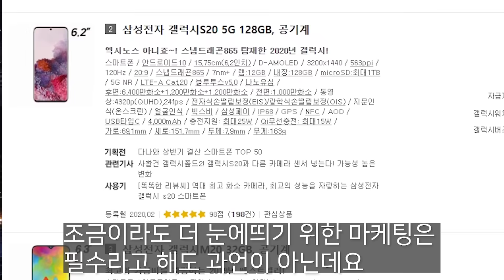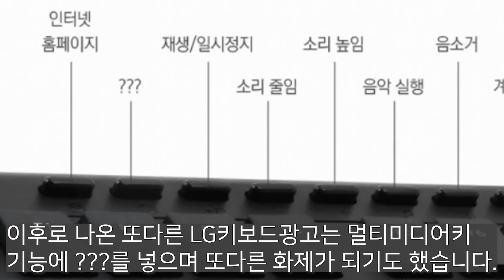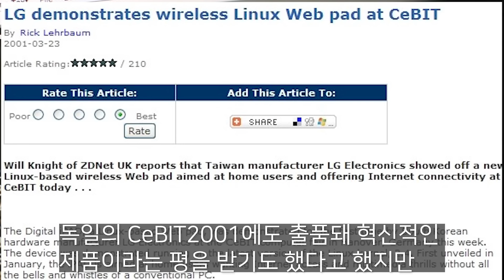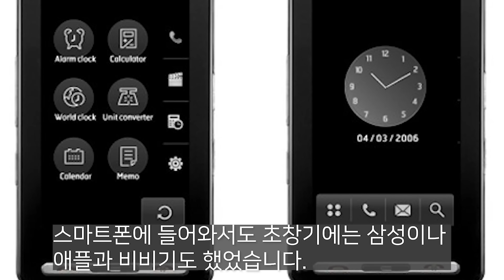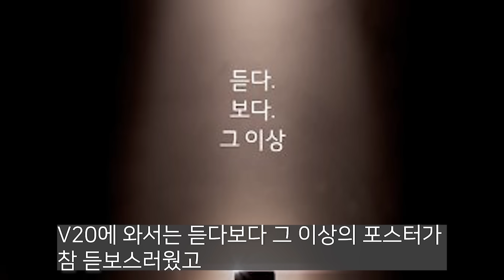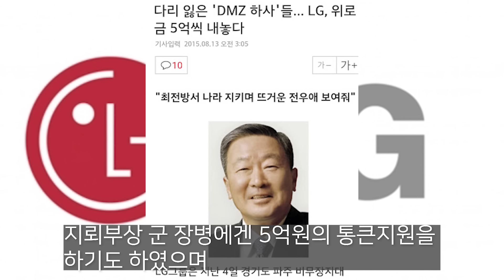개발 잘해놓고 말아먹은 제품 TOP3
좋은 제품이 많이 팔리면 좋겠습니다.